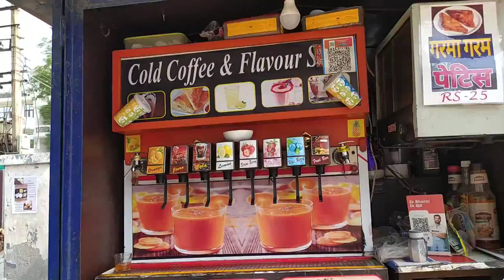Meet Pihu || Going to Vishal mega mart || vlog35 || Shopping || Full Enjoy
About me
& If you have visited here so many times so thank you for supporting...

About Video
Hii to everyone hope you all are doing well!!!

In this video we are going to vishal mega mart with pihu my sister and brother.

If you enjoyed this video pls do❣️

plz ❤️